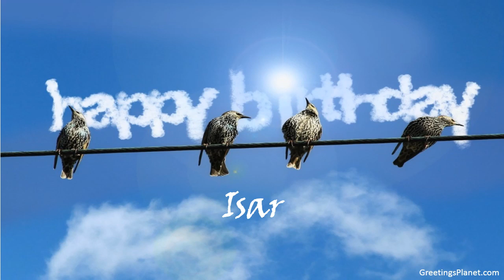Happy Birthday to Isar